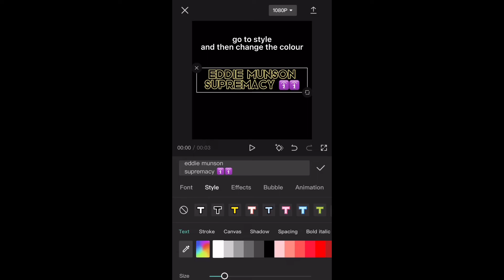how to do the hollow text thing